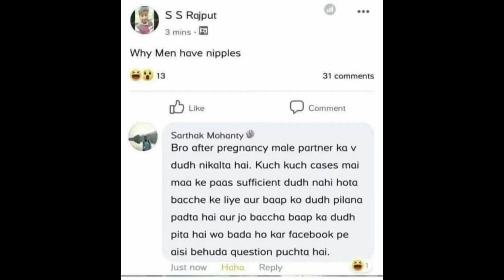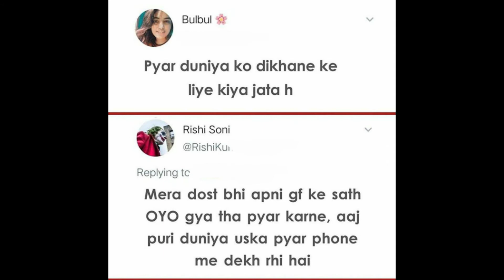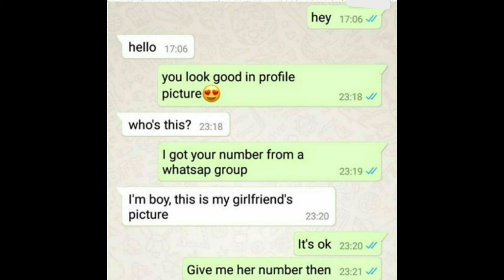Memes only | Memes only understood by higher beings | DIRTY MEMES ONLY LEGENDS WILL UNDERSTAND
memes only

we are pregnant a new entertainment channel
we are trying to make a slime on everyone face